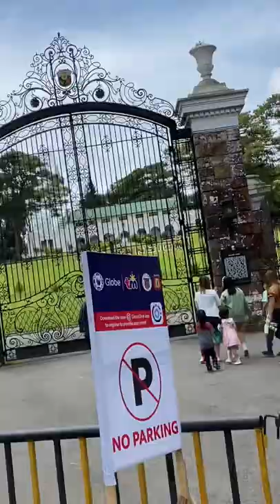Camp John Hay in Baguio City